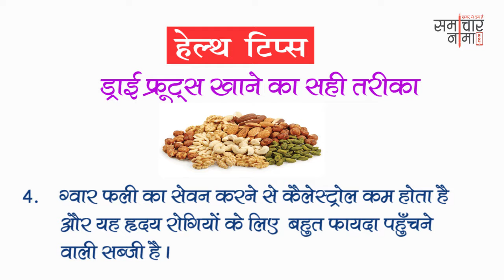अच्छे स्वास्थ्य के लिए अपनायें ये तरीके | Best Health Tips 349 | समाचारनामा